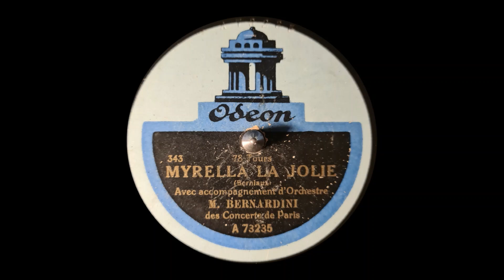Myrella la jolie Myrelle die Schöne Mr Bernardini